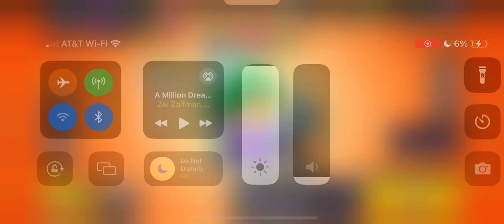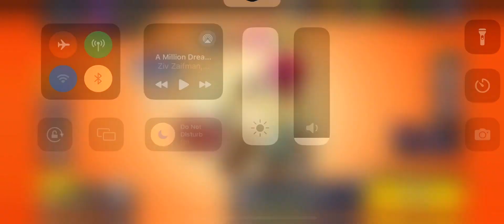Brawl Stars Gameplay Part 392